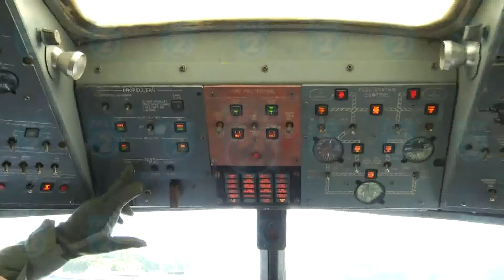USAR VIAJA A MEXICO PARA APOYO